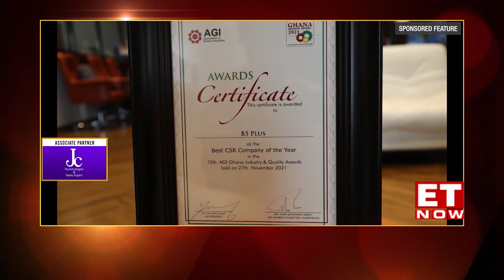B5 Plus Group, featured in ET NOW -Greatest Brands & Leaders 2022-23 Asia, Americas & Africa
An inspiring leader and a visionary entrepreneur, Mr. Mukesh Thankwani, the man behind West-Africa’s fastest growing steel company – B5 Plus Group credited with not only for business expansion to 15 West African countries but also forayed into agriculture, healthcare and education vertical, was honored by AsiaOne Magazine and felicitated with Global Leader of the Year 2022-23 Awards